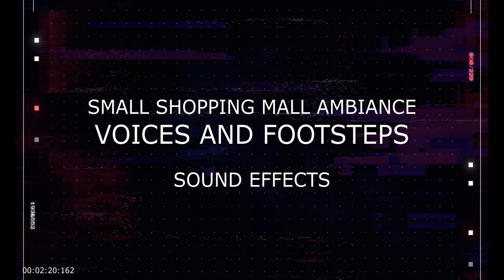Small Shopping Mall Ambiance: Footsteps and Voices – Indoor Crowd Sounds (Royalty Free)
Capture the intimate ambiance of a small shopping mall with the natural sounds of footsteps and crowd voices in an indoor setting. This royalty-free sound effect is perfect for projects that need a realistic background atmosphere of a smaller, bustling shopping center. Ideal for use in films, podcasts, or any production that requires authentic indoor crowd noise.

Advertisemet: Elevate your audio experience with JBL Wireless Bluetooth in-ear Headphones! Check them out below!